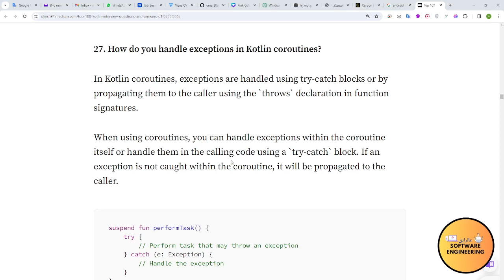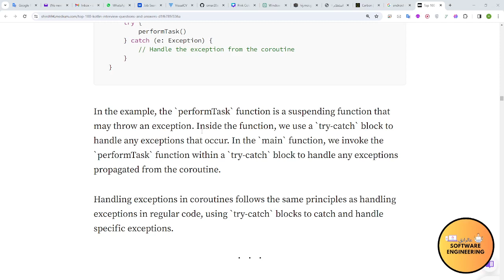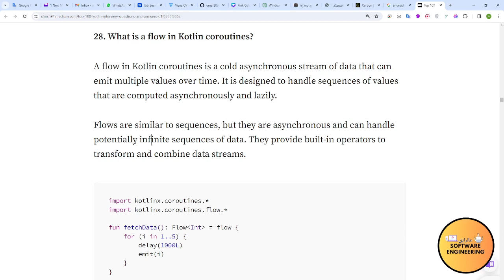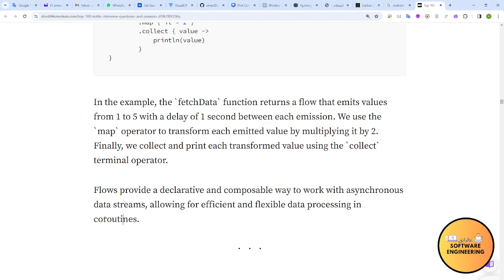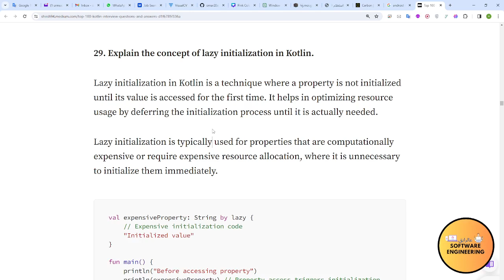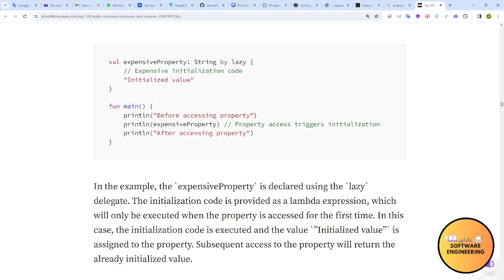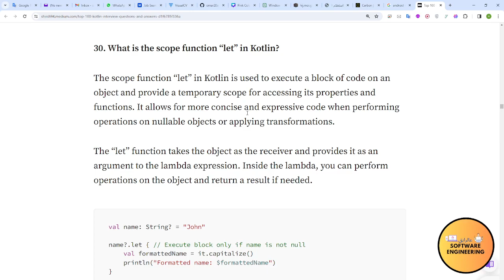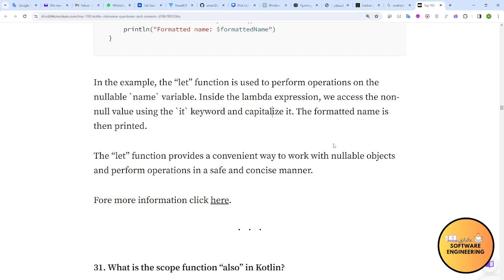Top Kotlin Interview Q & A (8)